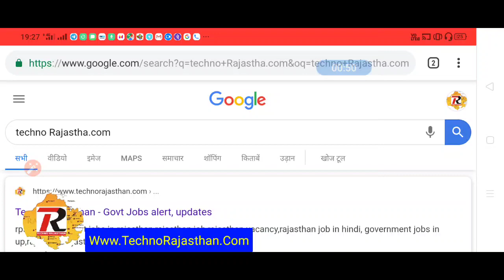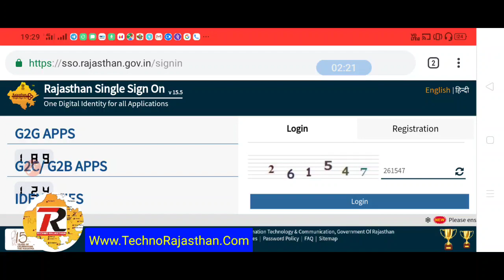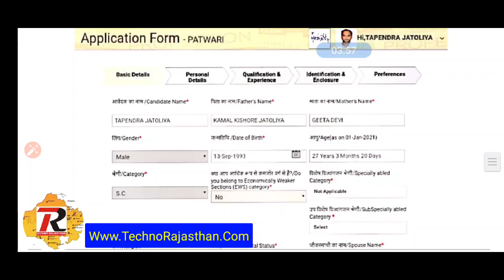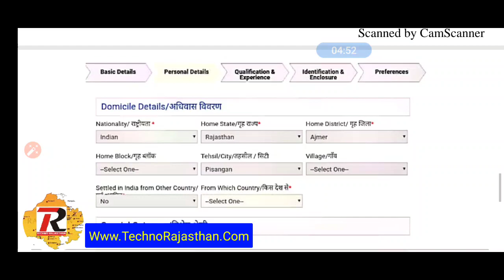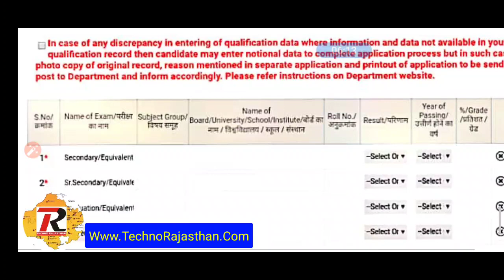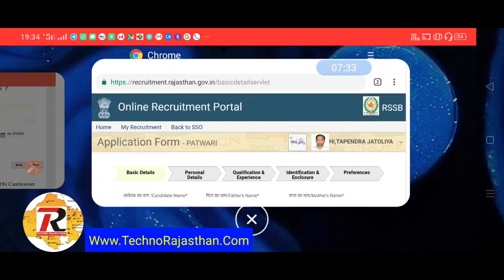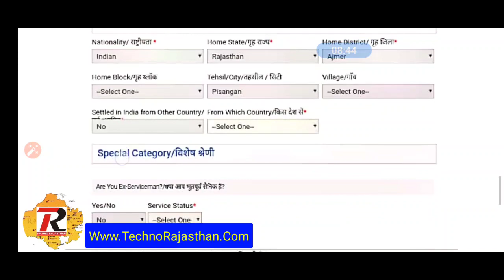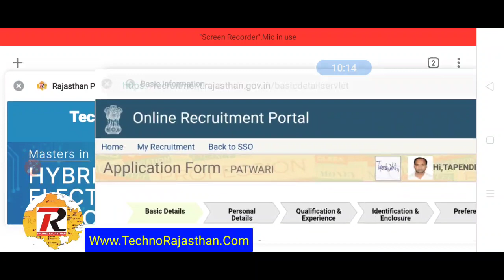राजस्थान पटवारी भर्ती 2020 आवेदन चालू फॉर्म कैसे भरें How to Fill Patwari Online Application Form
राजस्थान पटवारी भर्ती 2020 खुशखबरी पदों की संख्या में वृद्धि RSSB Patwari 2019 Online Form Date

राजस्थान पटवारी भर्ती 2019 नया सिलेबस जारी Patwari Vacancy New Official Syllabus RSSB 2020 Patwar

Download

Techno_Rajasthan_Official_App Download link
Techno Rajasthan App

Rajasthan Current Affairs App Download link

राजस्थान पटवारी भर्ती में नया बदलाव Patwari Recruitment 2019 New Syllabus Exam pattern Notification
RSSB RSMSSB PATWARI 2020 Official Syllabus

दोस्तो हमारा एप्प बन कर तैयार हो गया है जल्दी से डाऊनलोड कर लीजिए । इस पर ही आप को आज 3 बजे लाइव राजस्थान Gk क्विज मिलेगी

राजस्थान पटवारी भर्ती 2019 खुशखबरी योग्यता में नए नियम लागू पदों में वृद्धि विज्ञापन इसी माह Patwari
Rajasthan Patwari Recruitment Official news

राजस्थानपटवारीभर्ती2019 RssbPatwar2019 भर्ती में नया बदलाव आदेश जारी पदों की संख्या में वृद्धि Patwari Vacancy
Rajasthan Patwari Vacancy Official news,
Rajasthan Patwari Recruitment 2019,
Rajasthan Patwari bharti new Update,
RSMSSB patwari recruitment process,
Rajasthan RSSB Patwari Vacancy Official Exam news , Rajasthan patwari Official Notification Date,

Rajasthan Patwari Vacancy 2019, Rajasthan patwari Recruitment, patwar bharti